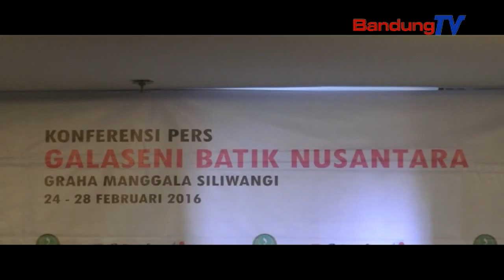MENGENALKAN BATIK ASLI NUSANTARA KEPADA MASYARAKAT